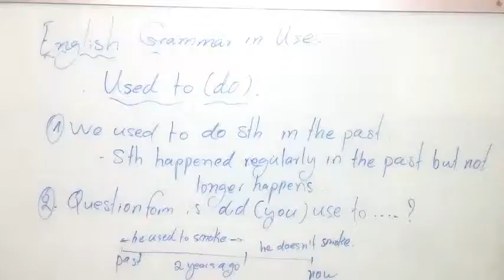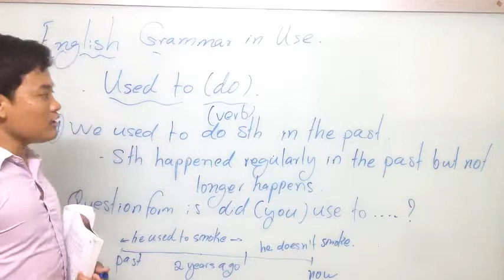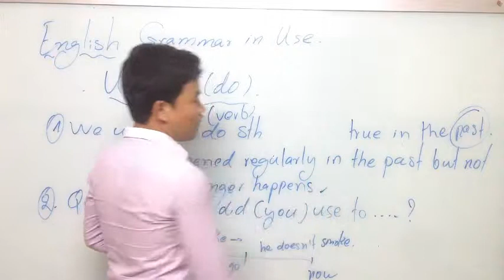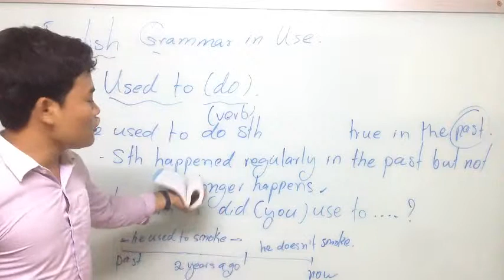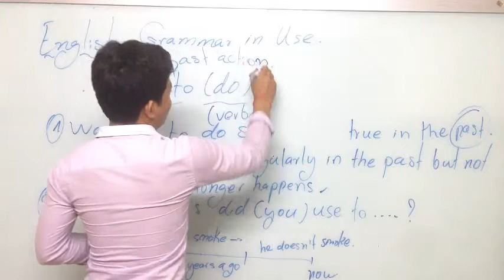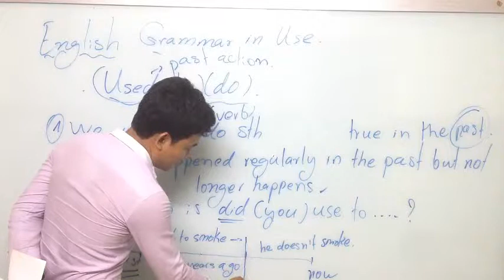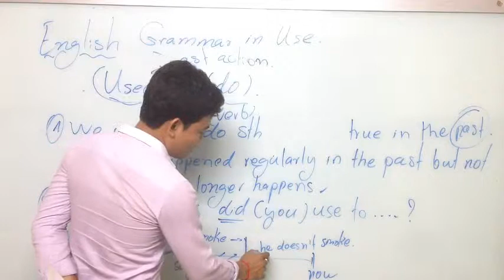#35 English grammar in use, How to used to(do).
In this channel refer to teaching English subject only. And in this time I'm going to show all of you about how to used to(do) . So do you know how to use it.
If you do not know how to use it please click and watch it now.
And click the links to others videos.